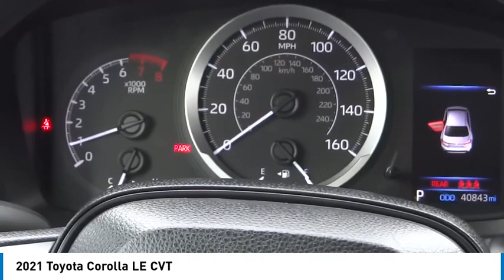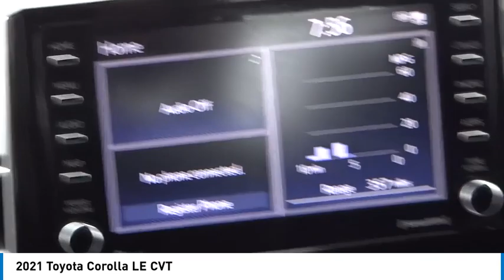2021 Toyota Corolla Marina del Rey, Los Angeles, Santa Monica, Culver City, Inglewood CA PR217918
4636 LINCOLN BLVD.

MARINA DEL REY TOYOTA: PROUDLY SERVING MARINA DEL REY, LOS ANGELES, SANTA MONICA, CULVER CITY, VENICE, AND SURROUNDING SOUTHERN CALIFORNIA LOCATIONS. THIS 2021 Toyota COROLLA IS EQUIPPED WITH A Engine: 1.8L I-4 DOHC 16-Valve -inc: Valvematic, AUTOMATIC TRANSMISSION, AND RECEIVES AN ESTIMATED 30 City/38 Hwy MPG. MARINA DEL REY, CA 90279. MARINA DEL REY, CA - LOS ANGELES, CA - SANTA MONICA, CA - CULVER CITY, CA - VENICE, CA STOCK #: PR217918 | 2021 Toyota Corolla LE CVT 2021 Toyota COROLLA LE CVT Clean CARFAX. Super White 2021 Toyota Corolla LE FWD 1.8L I4 DOHC 16V Odometer is 986 miles below market average! 30/38 City/Highway MPG Marina del Rey Toyota has been a family-owned business since 1995, and that experience informs how we treat our customers. From our award-winning service to our commitment to the environment, we re here to serve the greater Los Angeles community. Come see our whale mural that stretches the whole length of the building, and see why we promise that you ll Get a Whale of a Deal. All advertised prices exclude government fees and taxes, any finance charges, any dealer document processing charge, any electronic filing charge, and any emission testing charge. Please note that offers can change day-to-day, and all displayed prices or offers expire at close of business today. Stock #: PR217918 | VIN: 5YFEPMAE0MP217918 | 2021 Toyota Corolla LE CVT Marina Del Rey Toyota